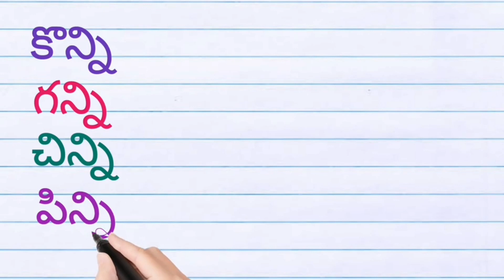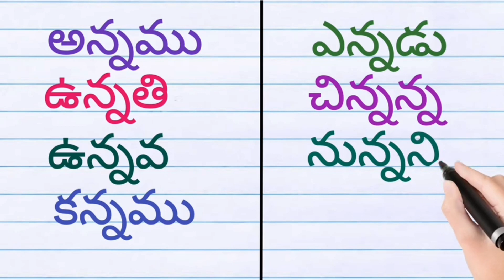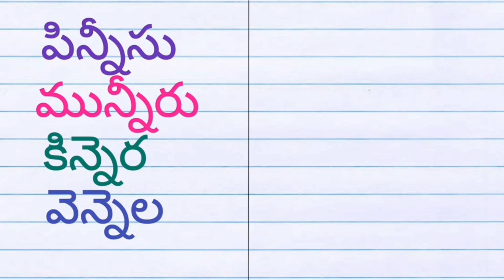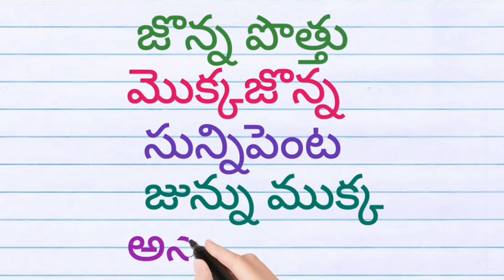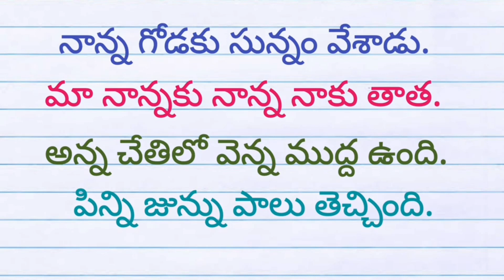Na othu padalu | న ఒత్తు పదాలు